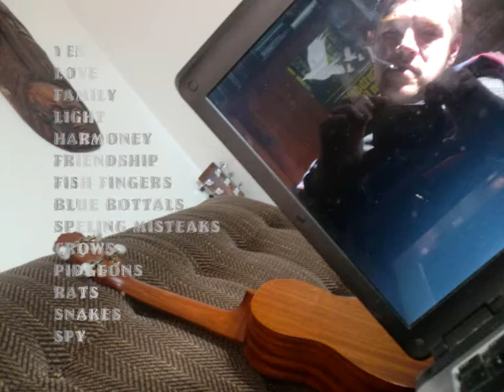Phil Lee Bran.